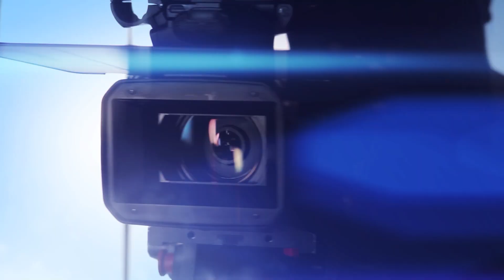Vatsana SEDONE vs Christopher SINGAL By vxs